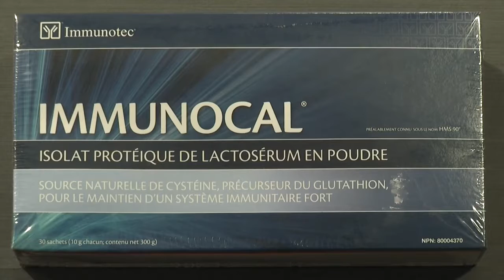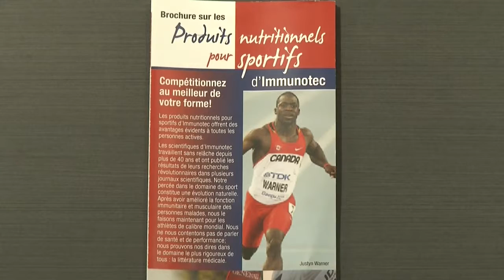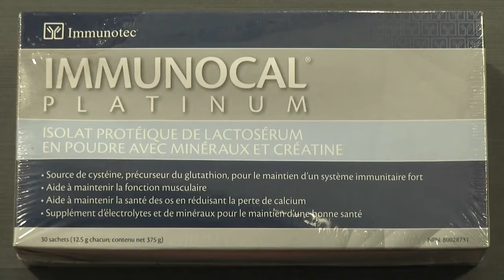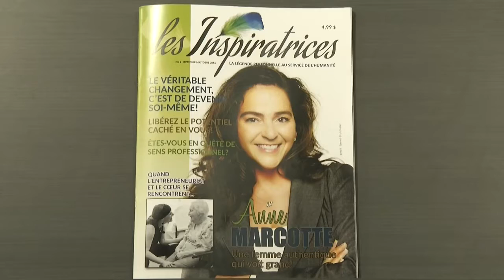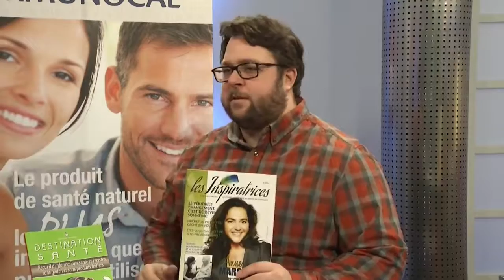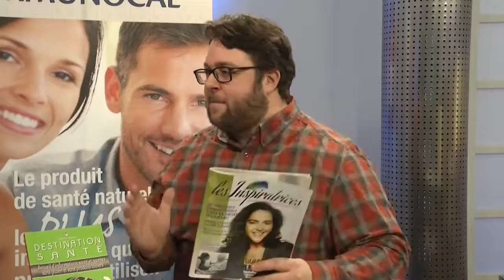Comment améliorer sa santé et aussi ses résultats sportifs!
Connaissez vous le produit québécois qui change les vies! Dans l'émission Destination santé a TVDL, avec l'animateur Francois Fortin et Chantale Laberge Naturopathe et Normand Robert